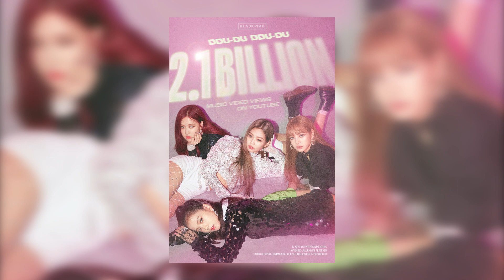เจ้าเลิฟแวะมาบอกพี่บลิ๊ง ฮานอยเจอกันเร็วๆนี้ยอดวิว 4D ทะลุ 2.1พันล้าน โปสเตอร์ใหม่สวยแบบสาวเฟียส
LALISA SHINES VIETNAM

SUPPORT Blackpink ❤️ 🧡 💛 💚 💙 💜 🖤 🤍 🤎